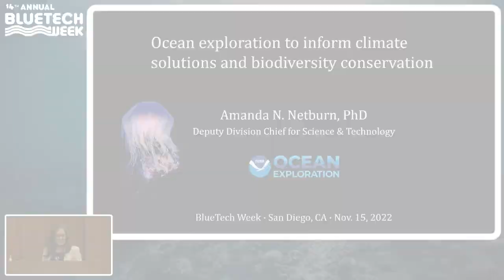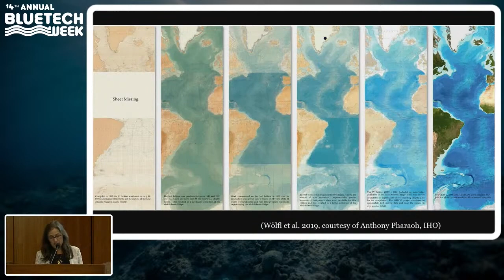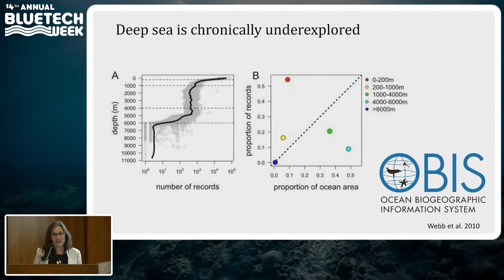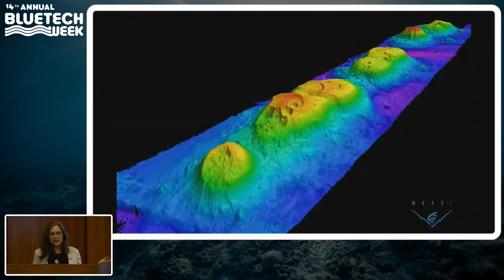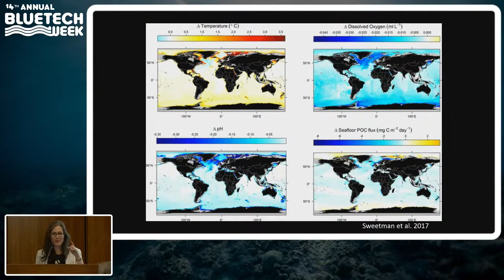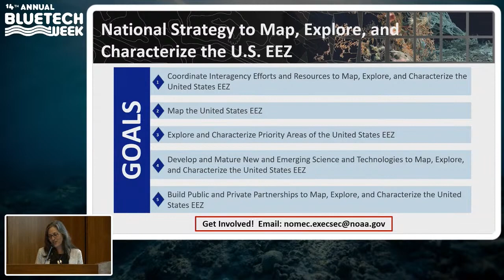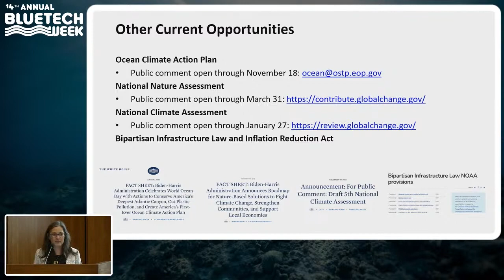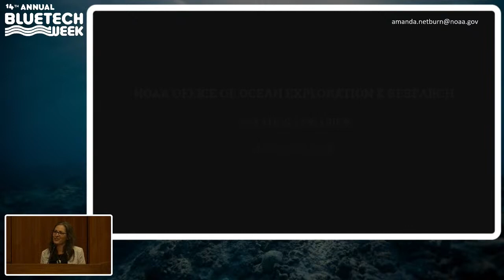9/15/2022 BlueTech Week: Featured Speaker Amanda N Netburn, PhD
Amanda N  Netburn, PHD: Deputy Divison Chief for Science & Technology of NOAA’s Office of Ocean Exploration